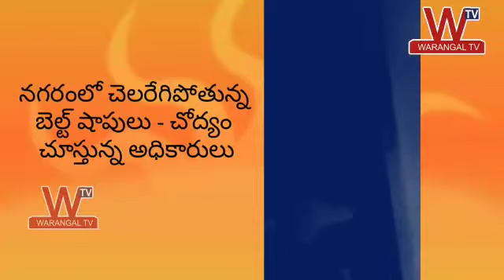నగరంలో చెలరేగిపోతున్న బెల్ట్ షాపులు - చోద్యం చూస్తున్న అధికారులు || Warangal TV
*ఉదయం 4 గంటల నుండి 45 వ డివిజన్ హన్మకొండ రాంనగర్ లో ఒక ఇంట్లో గుట్టు చప్పుడు కాకుండా కొన్ని నెలల నుండి మద్యం అమ్మకాలు*

*ఉదయం 4 గంటలకే ఆ ఇంటి ముందు మాటు వేసిన ప్రజాసేన కార్యకర్తలు*

*సుబేదారి ఇన్స్పెక్టర్ కు సమాచారం ఇచ్చిన ప్రజాసేన*

*పక్కా వ్యూహంతో పట్టుకున్న పోలీసు సిబ్బంది*

*మద్యం నిర్వాహకుడు ని అదుపులోకి తీసుకున్న పోలీసులు*

*_గోపాల పురంలో_*

*ఒక ఇంట్లో పేరుకు మాత్రమే చికెన్ సెంటర్ కాని వారు చేసేది మద్యం అమ్మకాలు*

*ప్రజాసేన సమాచారంతో రంగంలోకి దిగిన యూనివర్సిటీ పోలీసులు*

*అదుపులో నిర్వాహకులు*

*మేము ఇలాగే మద్యం అమ్ముతామంటున్న మహిళ*

*కేసులు మాకేమీ కొత్తకాదు అంటున్న మహిళ*

*ఎదురింటి శీను అనే వ్యక్తి సమాచారం ఇచ్చాడానే నెపంతో పోలీసుల ముందే శీనును చంపుతానని సవాల్ విసిరిన మహిళ*

*పోలీసులకు, ఎక్సైజ్ సిబ్బందికి ఈ వ్యవహారం తెలిసే చేస్తానంటున్న మహిళ*

*ఇది నా వీధి మీరెవరూ అని వందల మంది ముందే ప్రజాసేన సభ్యులను బెదిరించిన మహిళ*

*ప్రజాసేన సభ్యులపై ఏ విధంగా కేసు వేయాలో నాకు తెలుసు అంటున్న మహిళ*

*గోపాలపురం లో ఈ మహిళ అంటే ఎందుకు భయం?*

*వీరి వెనుక ఎవరున్నారు?*

*ఈ మహిళపై గతంలో ఏమైనా కేసులు నమోదయ్యాయా...?*

*ఈ మహిళపై కఠిన చర్యలు తీసుకొని ప్రజాస్వామ్యాన్ని కాపాడాలని మనవి*

*ఈ టాస్క్ లో ప్రజాసేన ఉపాధ్యక్షులు కేశిరెడ్డి అమరేందర్ రెడ్డి, లీగల్ అడ్వైజర్ కొయ్యడ సతీష్, జాయింట్ సెక్రటరి రెడ్డి భాస్కర్ రెడ్డి, కార్య వర్గ సభ్యులు రంజిత్ రెడ్డి లు పాల్గొన్నారు*